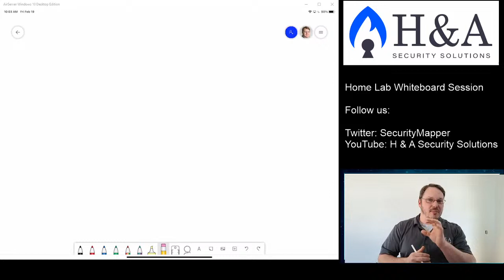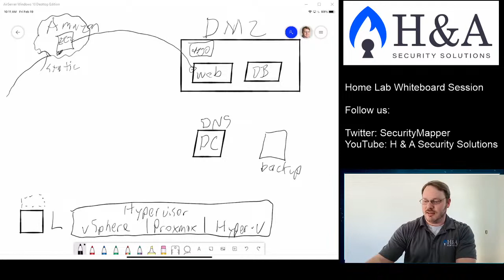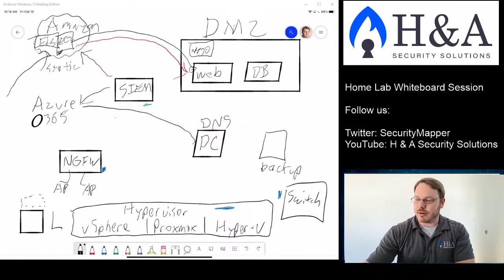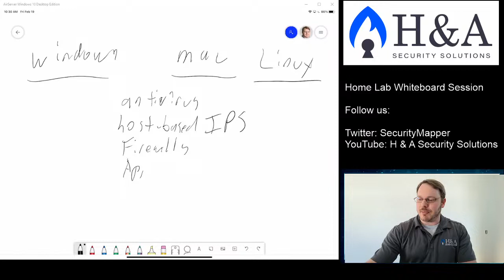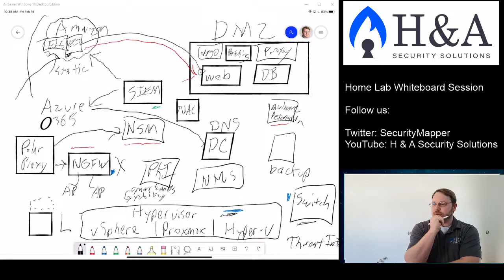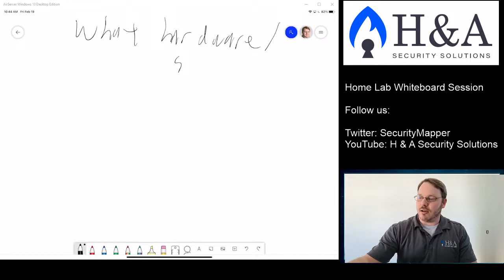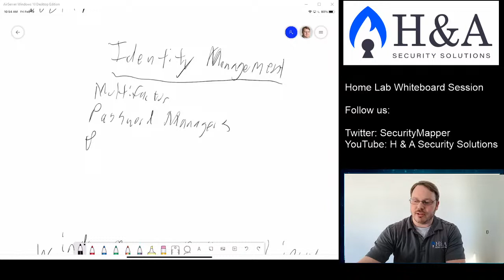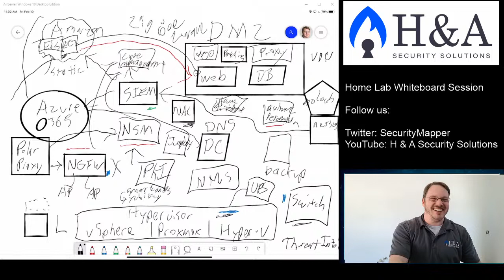Planning the Ultimate Home Lab: Live Stream Recording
This video is the live stream recording of the whiteboard and planning session for the ultimate home lab. The design will be the blueprint for future YouTube videos and live streams.

Together, let us make the ultimate home lab!